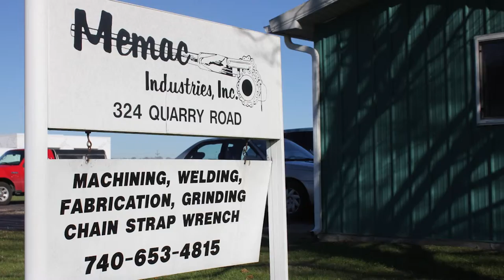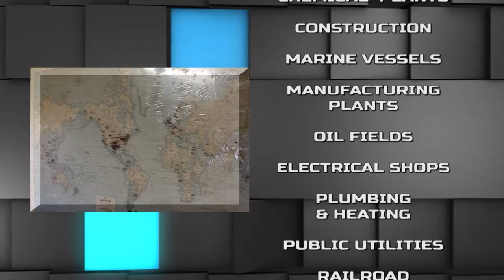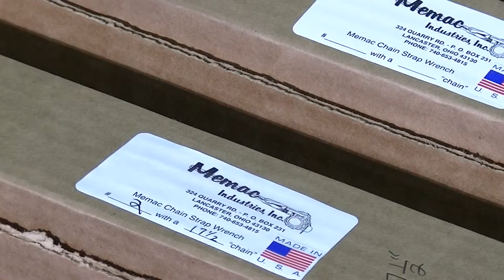Memac Lancaster, Ohio